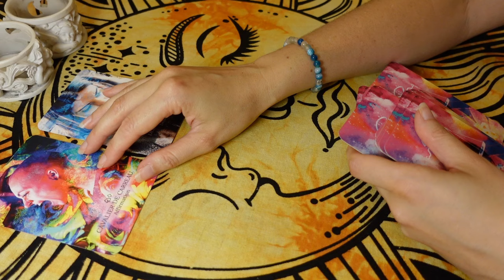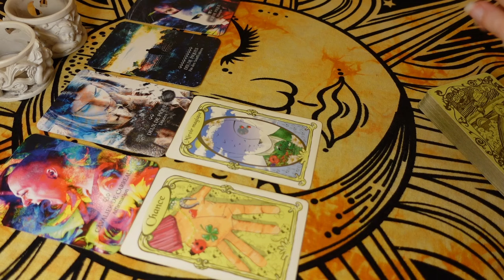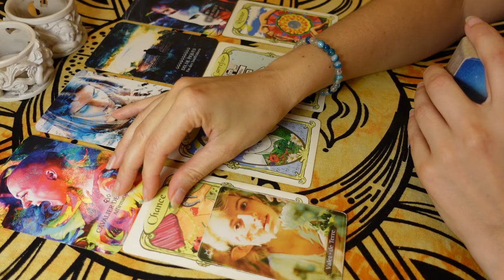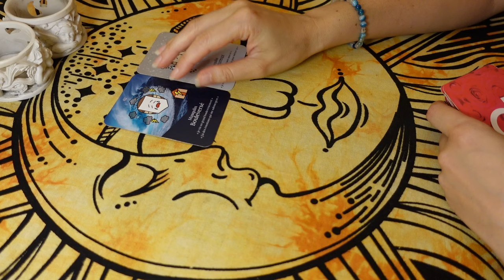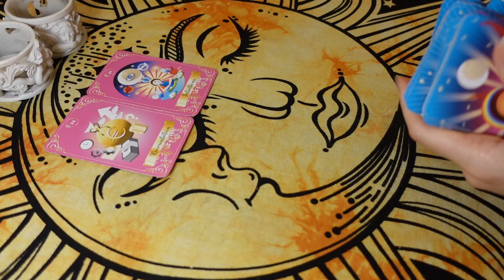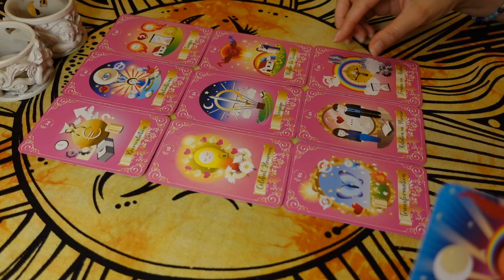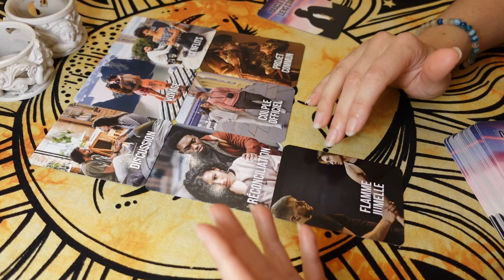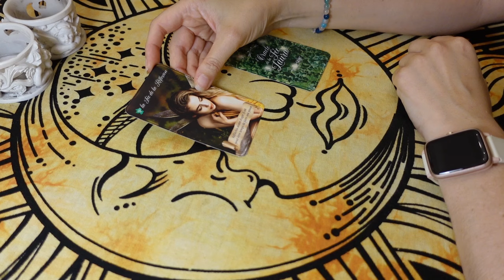♈️BÉLIER 💥💪 Vous Affirmer face à l'Autre ! Il Vous a Choisi ! Toujours Ensemble !✅💕 AOÛT SENTIMENTAL